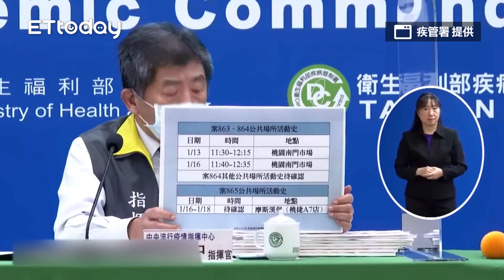染疫護理師家人確診！曾去桃園南門市場、桃捷A7店摩斯漢堡